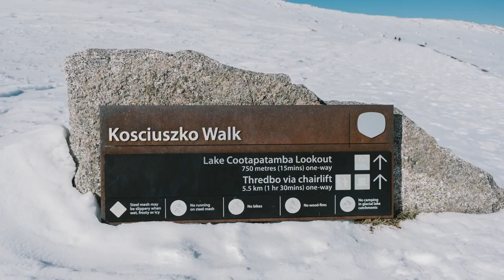Snowy Mountains | Marcelo Borges nr 003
This is a short documentary video about my trip to the Snowy Mountains in NSW, Australia.

Soundtrack: ES_Destiny Rising - Niklas Johansson

MARCELO BORGES PHOTOGRAPHY

Hi, my name’s Marcelo Borges. I am a documentary photographer based in Sydney, Australia.

I specialise in: 📷  Lifestyle | Portrait | Travel

😃  DANGEROUSLY HAPPY is my thing!!!
In case you are wondering…

“Dangerously Happy is a state of mind where your happiness affects people in a positive way” – Marcelo Borges

What I truly care about?
I am passionate about happiness, positive attitude, kindness, creativity, entrepreneurship and surrounding myself with people like this!